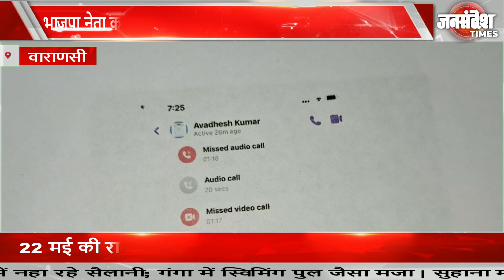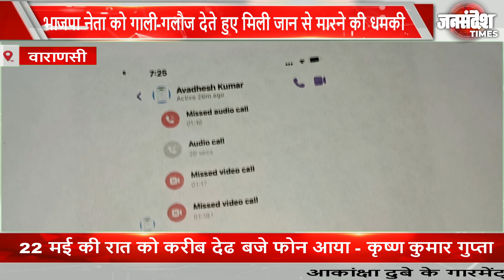पूर्व जिला पंचायत सदस्य को मिली जान से मारने की धमकी, कॉल का ऑडियो भी आया सामने....